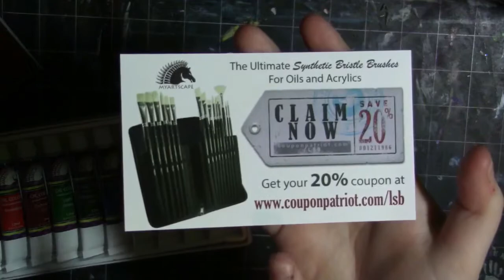ART SUPPLY REVIEW ~ MyArtscape Oil Paint ~ Oil Paint Illustration + COUPON CODE!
Hey my Squildings! Today I am testing out the glorious MyArtscape Oil Paints, as well as painting a CUUUUUTE SQUID MERM! Thank you so much to MyArtscape for providing these super glorious and buttery paints, I am in LOVE!

RATING: 10/10 Best oil paints I have tried hands down. These are even on par with the Winsor and Newton Oils I have. With the added bonus of being cheaper, and also being lightfast, these are a steal of a deal. Plus they offer a 1 year satisfaction guarantee, so you can't go wrong!

MyArtscape Oil Paint

Materials used:
MyArtscape Oils
MyArtscape Synthetic Bristle Brushes
US Art Supply Oil Paper
Marvy Permanent Pen

Time taken:
2 hours

This product was sent to me for free in exchange for a review, however, all opinions are honest and my own, and have not be influenced by  anyone or anything. I am not being paid or sponsored to make this video.